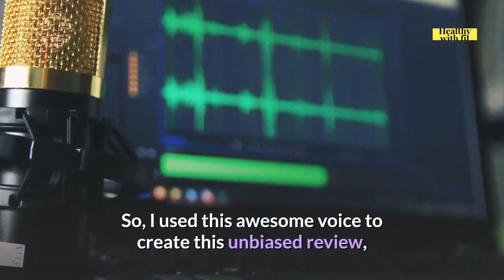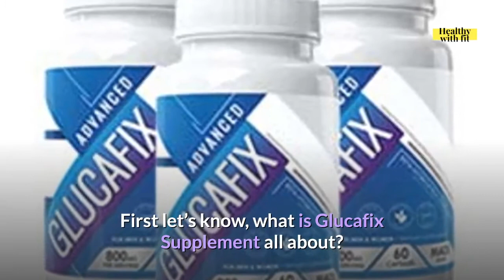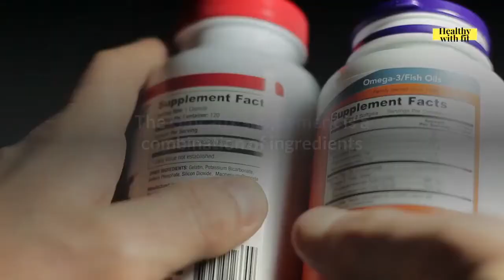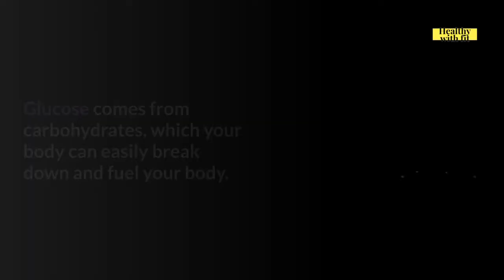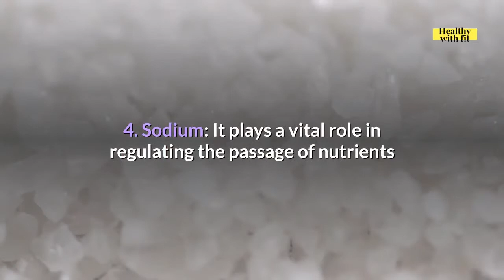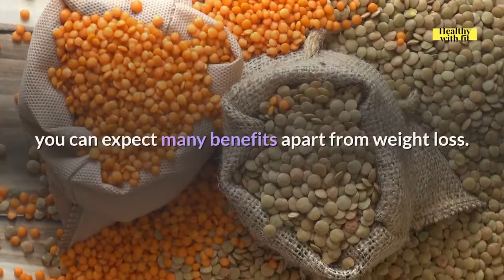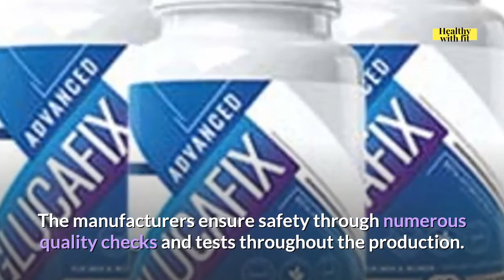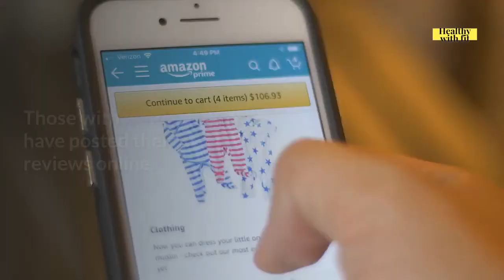Glucafix Review 😲BEWARE❌ Don't Buy Glucafix Weight Loss Supplement Before Watching This Review!😲😲😲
Glucafix Weight Loss Supplement Review Special Discount🔻

Special Discount Is For Limited Time Only. So, Place You Order Before The Offer Ends...

Hey Guys! In this Glucafix Reviews, I'm going to be walking you through all of the things that are usually intentionally skipped by other Glucafix Supplement Reviews and the things they basically don't want you to know about Glucafix Weight Loss Supplement.

What is Glucafix all about?
GlucaFix is an advanced natural supplement with a specifically designed formula to burn fat from your body in the best and simplest way. The supplement is made with desired ingredients that will bring your body back to shape quickly. The manufacturer came up with a 100%natural and safe product to help you burn all the unwanted fats. GlucaFix advanced formula is a natural composition made to stimulate ketosis in the human body. It has various ingredients to convert fat to energy to avoid stubborn fat storage, including calcium, BHB salts, and magnesium.

Benefits of Using GlucaFix Supplement.
Increase in Confidence
Improves Ketosis
Enhances Blood Flow
End to Cravings
Flushes Out Harmful Toxins

Should you buy Glucafix?
With all the content provided here, you won’t have any difficulties deciding whether to use this 100 % natural supplement to lose weight. It is no secret that it is the best and without side effects and can be used by all users except those without underlying chronic conditions, pregnant/lactating women, and those who have not attained 18. To get better results and good health, take the right dosage, and strictly follow the keto diet. All the ingredients used are safe and without side effects.

TimeStamps(Topics Covered In This Glucafix Review Video)
00:00 Glucafix Review
01:06 What is Glucafix Supplement?
03:11 How Glucafix Supplement Works?
04:07 Glucafix Ingredients List.
05:54 Benefits of using Glucafix.
06:46 How Long Does It Take to See Results With Glucafix?
07:31 Glucafix Side Effects.
07:51 Glucafix Dosage.
08:04 Is Glucafix Legit?
08:28 Glucafix Customer Reviews and Glucafix Complaints.
08:48 Should You Buy Glucafix Supplement For Weight Loss?
10:10 Where To Buy Glucafix at Lowest Price Ever?